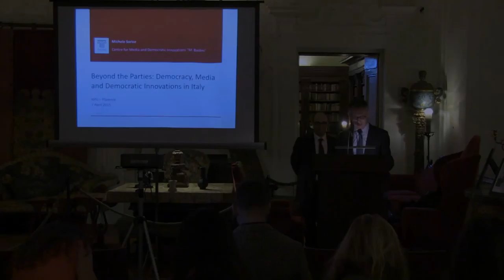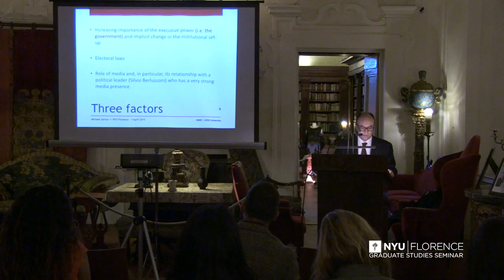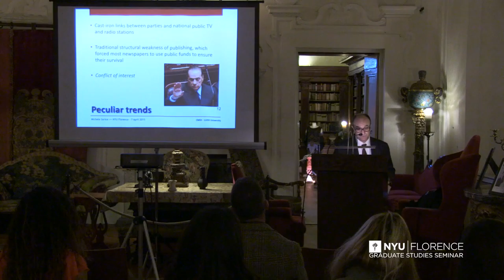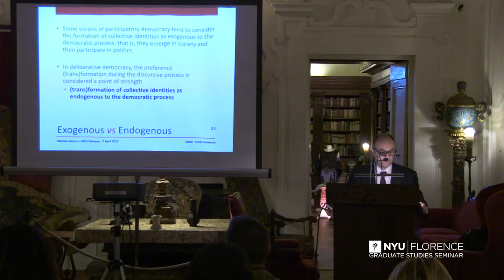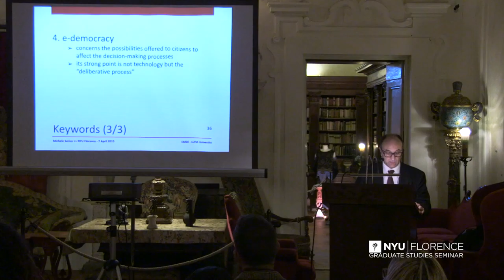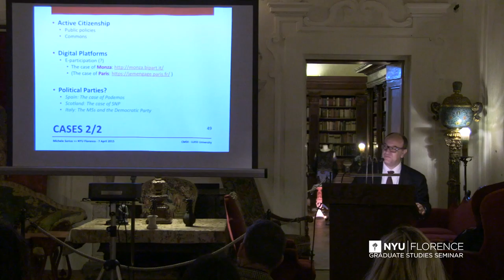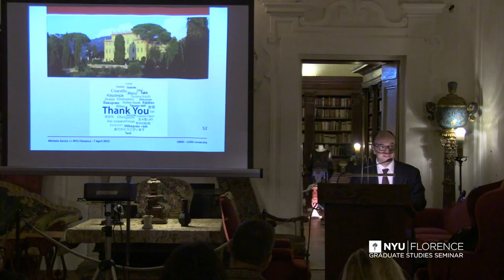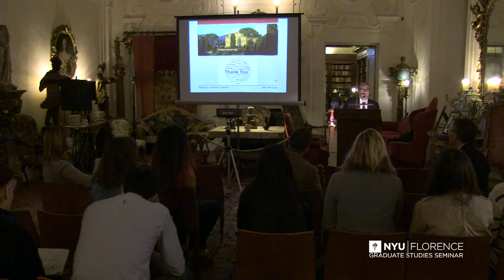NYU Florence - Beyond the Parties: Democracy, Media and Democratic Innovations in Italy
Michele Sorice, Professor of Deliberative Democracy and New Technologies and Media Sociology, Director of the Center for Media and Communication Studies “Massimo Baldini” LUISS “Guido Carli” University

The crisis of “intermediary structures” (political parties, trade unions, etc.) is at the intersection of two different tendencies: from one side, the delegitimization of political institutions and general public mistrust; from the other side, the emergence of active citizenship and engagement in a reshaping of institutional design. Communication and digital media seem to provide new opportunities for political inclusion: from e-voting and the computerization of organizational infrastructure and circuits of parliamentary decisionmaking, to the creation of a new public sphere centred on discursive and participatory/deliberative practices.

The aim of this conversation is to discuss the relationship between media, political participation and democratic innovations in Italy.

Michele Sorice is Professor of Deliberative Democracy and New Technologies and Political Sociology at the LUISS Giudo-Carli
School of Government in Rome, where he is also director of the Centre for Media and Democratic Innovations “Massimo Baldini”
(CMDI). At LUISS, he is also the Director of the masters program in Institutional Communication. As invited professor, Sorice teaches political science at Gregorian University. Member of the Advisory Board of the Media and Politics Group of the Political Studies Association of the UK, he also chairs Innovazione Democratica, a think tank aimed at studying democratic innovations, participatory and deliberative democracy, political communication, political parties and social movements, and gender politics.